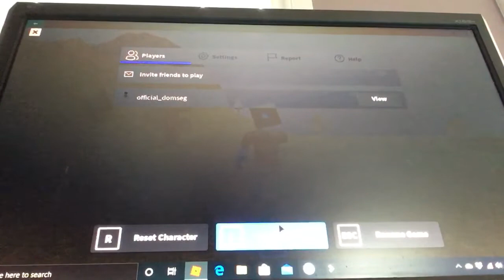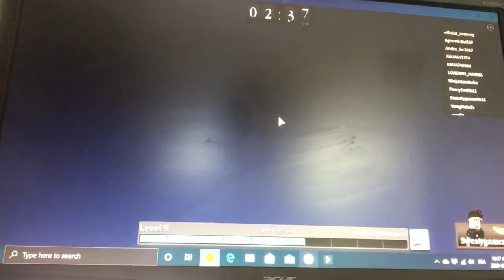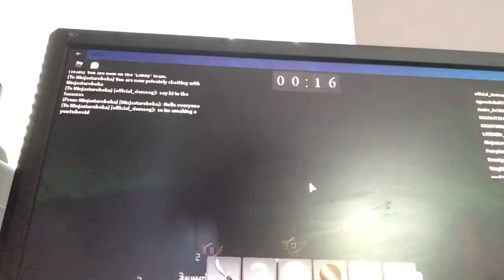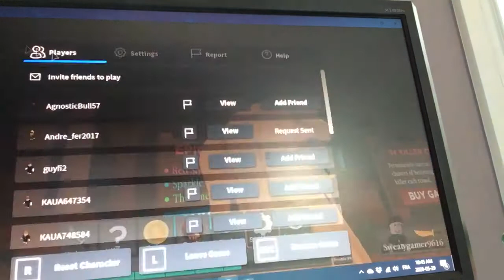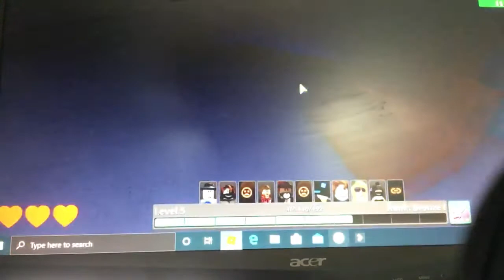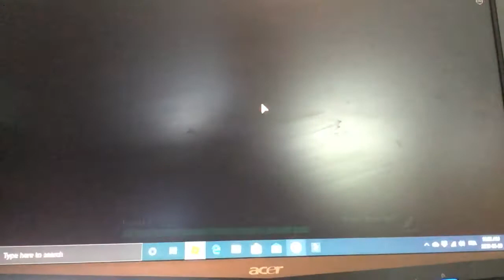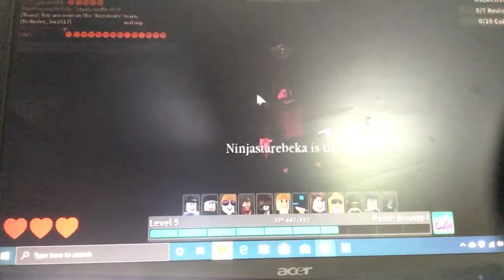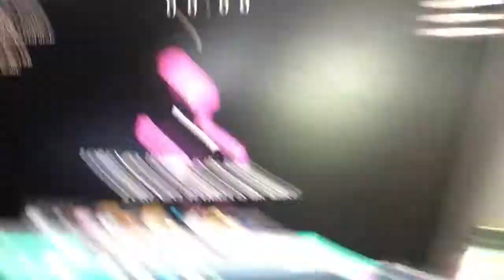Roblox on pc